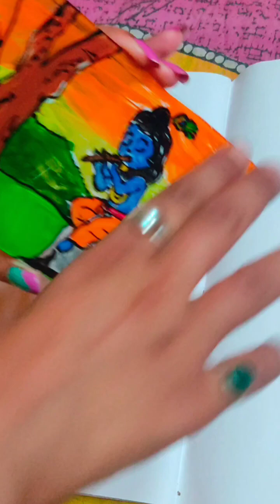Glass painting for beginners step by step# glass painting lord krishan#glass painting first time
glass painting
Lord krishan glass painting
glass painting for beginners
simple & easy glass painting
first time glass painting